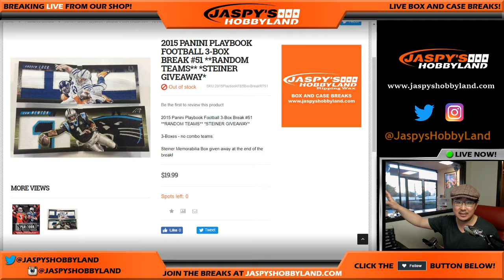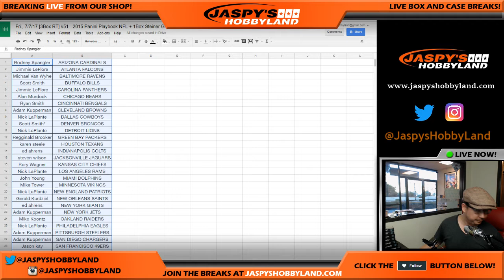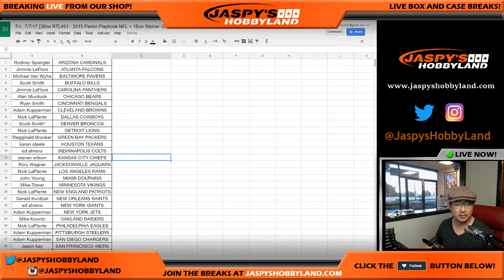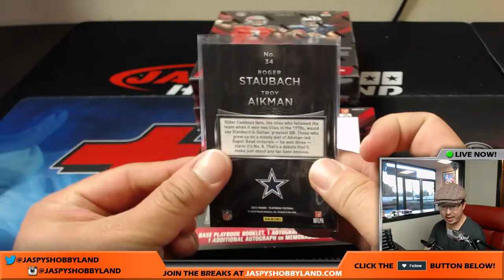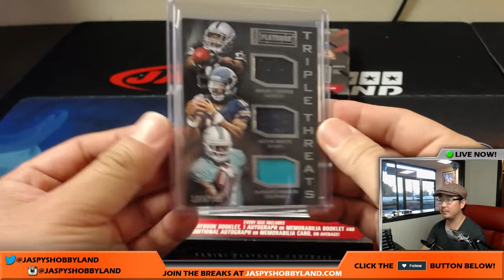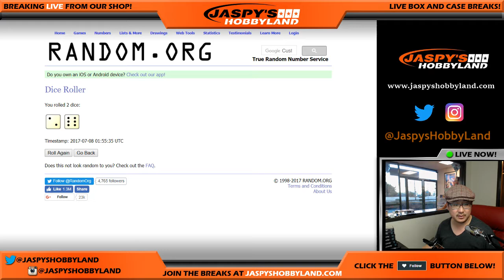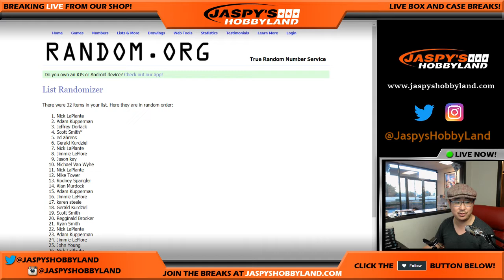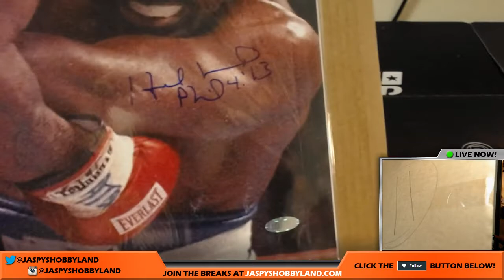Fri., 7/7/17 [3Box RT] #51 - 2015 Panini Playbook NFL + 1Box Steiner Giveaway!